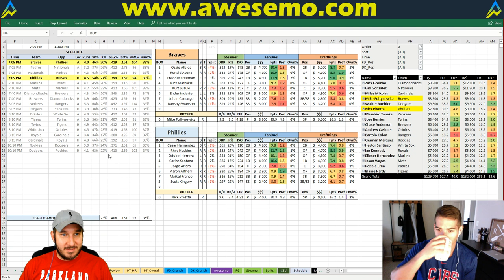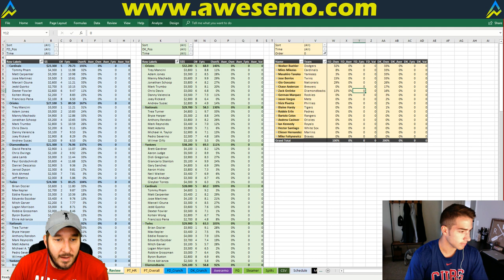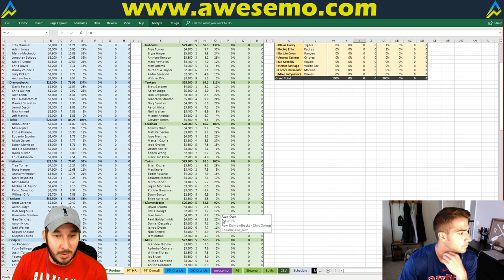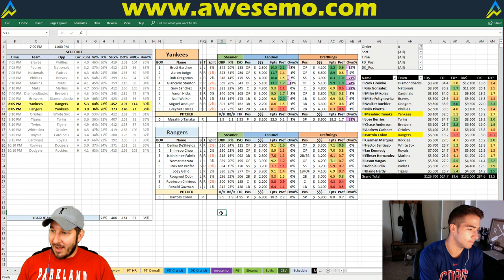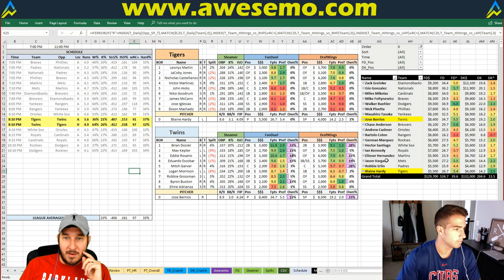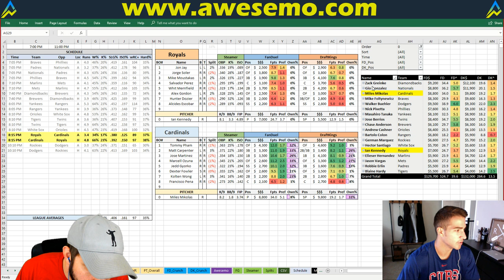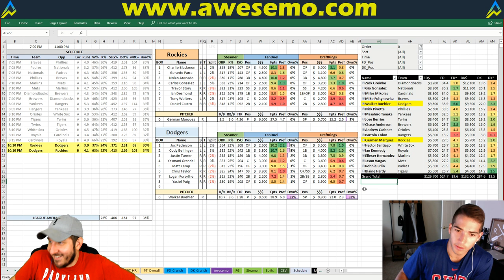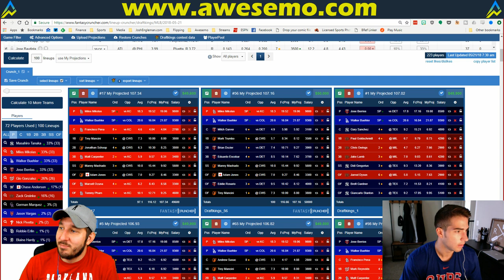MLB DFS Strategy | Monday 5/21 | FanDuel & DraftKings | Awesemo.com